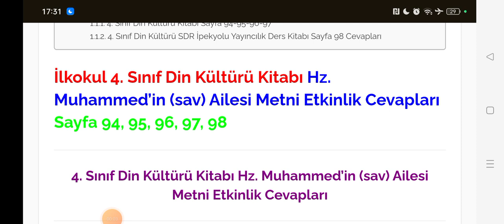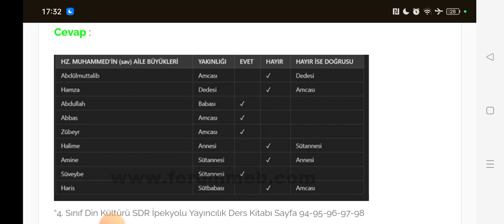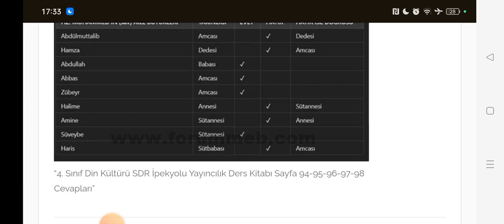4. Sınıf Din Kültürü Ders Kitabı Sayfa 94-95-96-97-98 SDR İpekyolu Yayıncılık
"4. Sınıf Din Kültürü Ders Kitabı Sayfa 94, 95, 96, 97, 98 Cevapları", "İlkokul 4. Sınıf Din Kültürü Kitabı 4. Ünite Hz. Muhammed’in (sav) Ailesi Metni Etkinlik Cevapları" ile öğrenciler, Peygamber Efendimizin (sav) ailesinin İslam dinindeki yerini ve önemini öğrenirler.